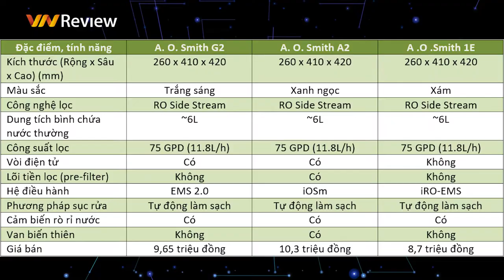So sánh top 3 model máy lọc nước bán chạy nhất của A. O. Smith: 1E, G2, A2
Đây chính là 3 model thuộc top sản phẩm bán chạy của A. O. Smith trong năm 2019, mỗi model đều có điểm ưu việt riêng. Vậy nên chọn model nào cho phù hợp? Cùng theo dõi trong video dưới đây nhé!

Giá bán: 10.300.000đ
Máy lọc nước A. O. Smith Thương hiệu Mỹ 145 năm kinh nghiệm
Hotline tư vấn và mua hàng miễn phí: 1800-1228